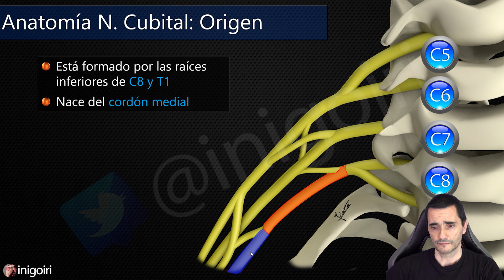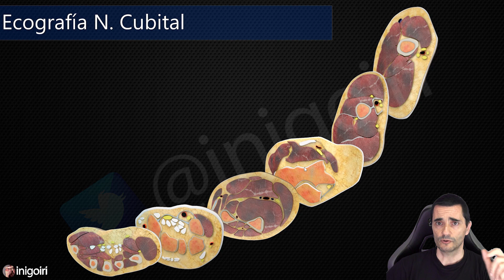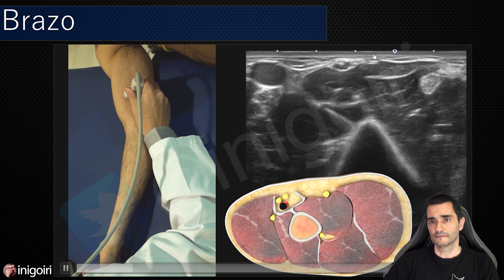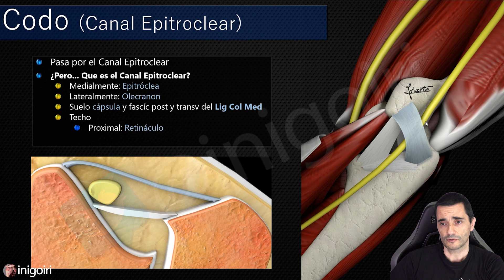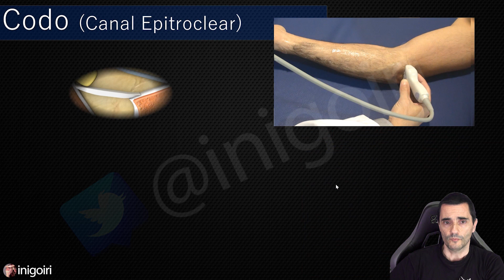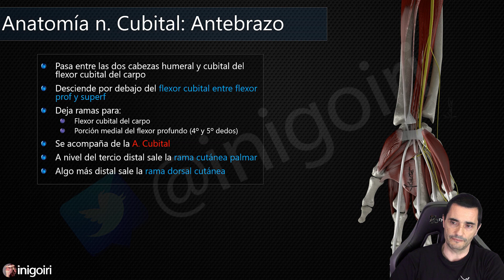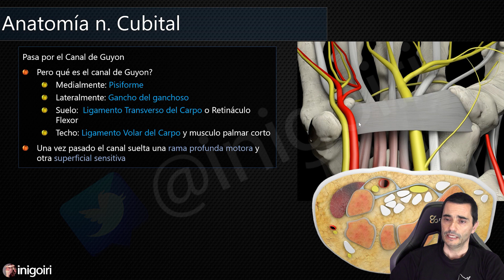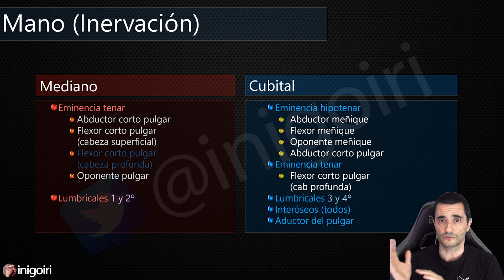ECOGRAFÍA DEL NERVIO CUBITAL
Después de haber estudiado el nervio Mediano y su visión con ecografía, en esta ocasión abordaremos el nervio Cubital. Se comenzará de nuevo explicando su anatomía detallada, primero en brazo, luego codo, antebrazo y finalmente en la mano para  luego abordar su estudio ecográfico. Dicho esto, disfrutad de este vídeo de ecografía del  nervio cubital!